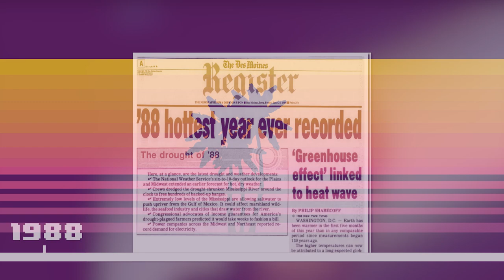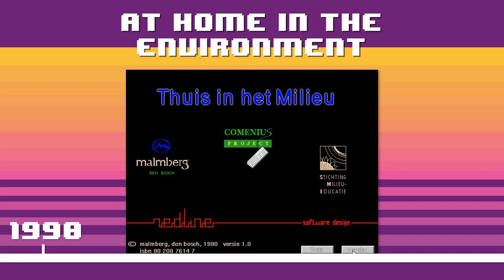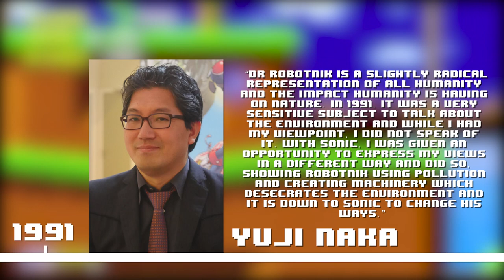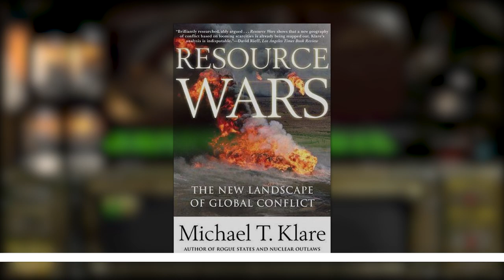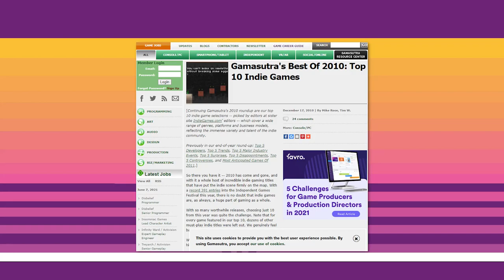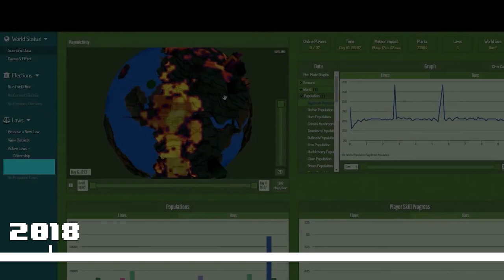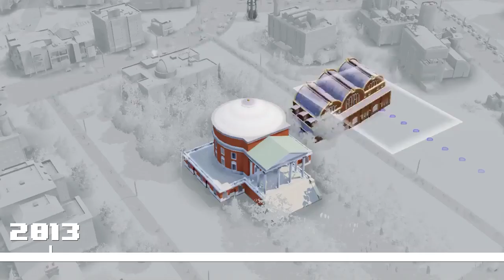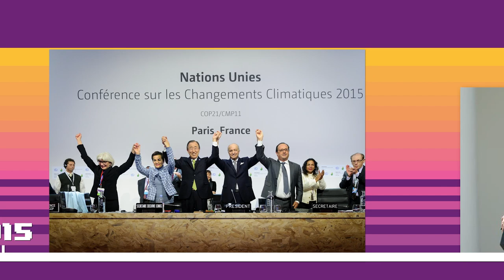How Climate Change Is Depicted In Video Games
Hey everyone!

This video is quite different to what I usually upload. For my graduation project I'm trying to find out how video games can help you to understand societies biggest problems and discussions. This first video is about how climate change and the environment are depicted in video games and if they can help to find a solution to some of the problems we're dealing with. This video took a long time and a lot of research to make so I really hope you enjoy!

Special thanks to Karl Casey @ White Bat Audio for letting me use his music for free: